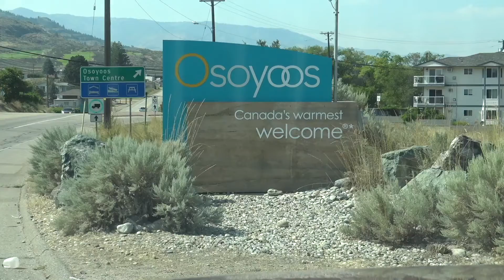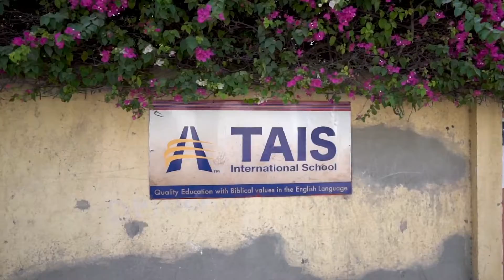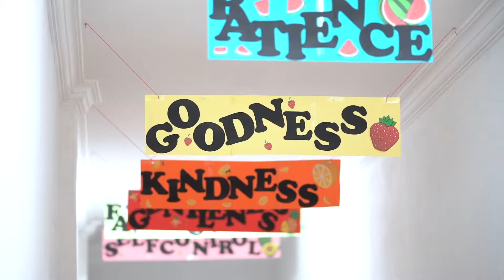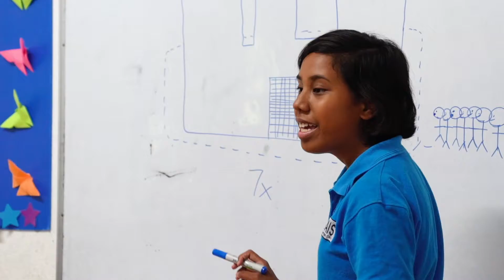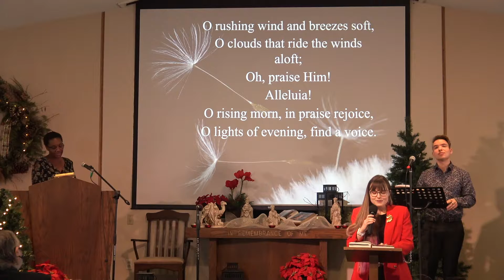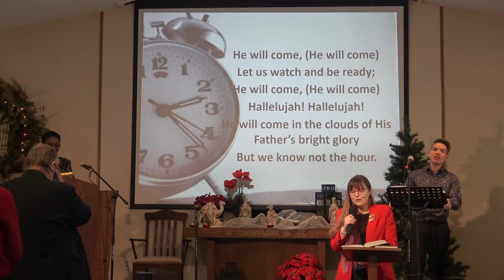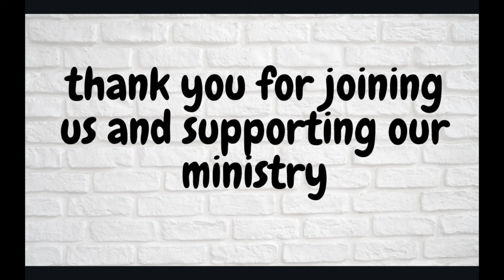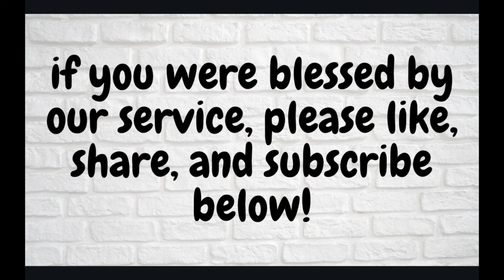Behold He Comes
Hello church family! Here is an edited version of last weeks sermon.
As always, join us at 11am every Saturday for our LIVE service!